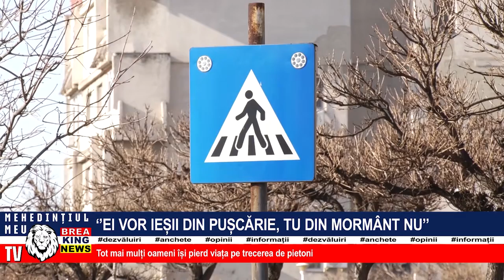”EI VOR IEȘII DIN PUȘCĂRIE, TU DIN MORMÂNT NU”